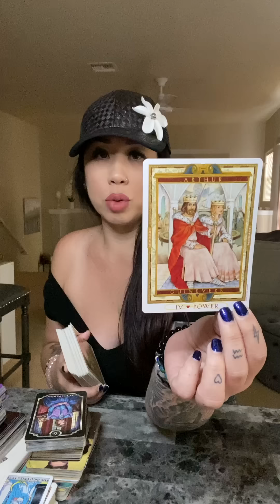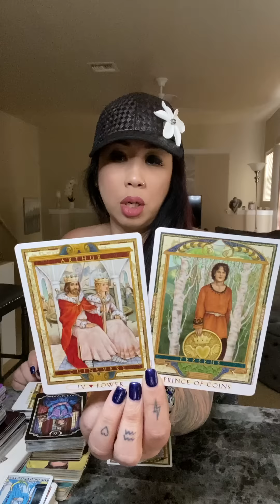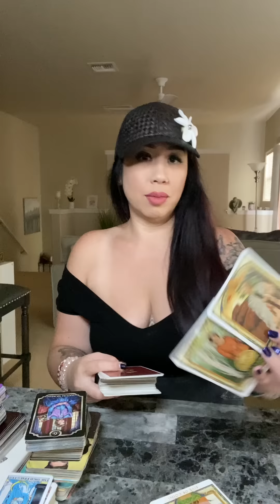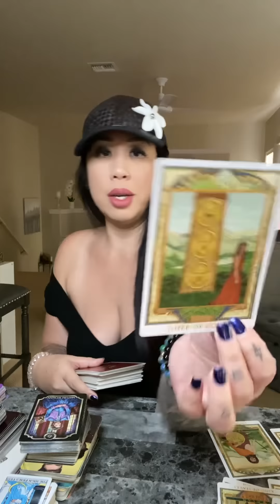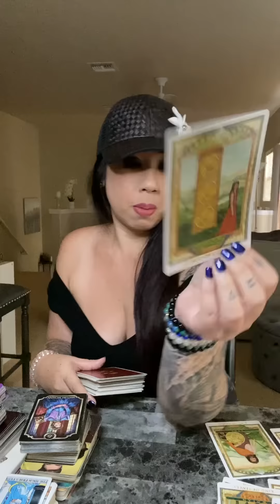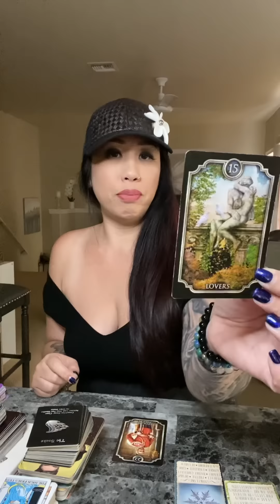*THE UNDERDOG BECOMES KING* SOULMATE TWINFLAME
Booked w/in a couple weeks.